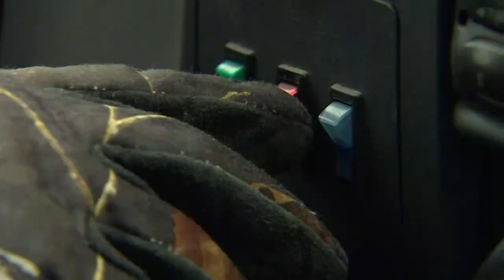North Texas farmer works to keep cattle alive through winter storm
With temperatures reaching as low as 18 degrees, Crowley farmer Jim Link shows what it takes to keep his cattle alive through the winter storm.